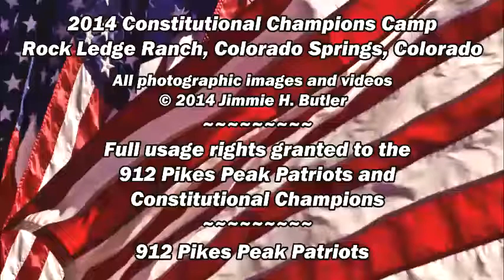John Hancock and James Madison on their Roles in the Founding of America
As on Day 1 of the 2014 Constitutional Champions Camp when the Mile High/Western Plains Fife & Drum Corps opened the morning's program and Paul Revere was the final speaker, opening and closing ceremonies usually feature speakers in the dress of the period. John Hancock and James Madison appeared before all the campers to open Days 2 and 3.  Day 2 featured the more flamboyant John Hancock, whose prominent signature on the Declaration of Independence in 1776 remains a symbol of the determination and dedication of the 56 signers to making America a free country—taking the spotlight. The more studious James Madison leads Day 3 talking about his important role in drafting the US Constitution in the summer of 1787.
We hope attempts to make our important history come alive for a few minutes leave lasting impressions in the imaginative minds of our young campers. These return visits to patriotic young Americans sometimes inspire questions like: "Didn't you die?" as you'll hear in Day 2's closing ceremonies.
Watch the video and you likely will learn a thing or two about America's Founders.
Thanks to Mike Johnson and Mark Braunlich for their research and good-natured representations.